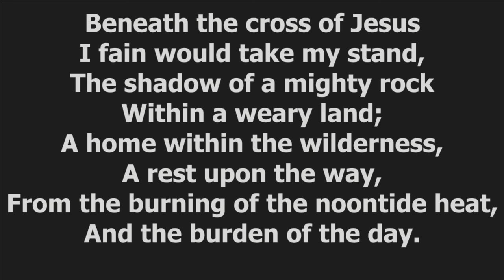2017-04-15 - Pr Mark Turner - Peter's Experience With The Cross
Peter's Experience With The Cross